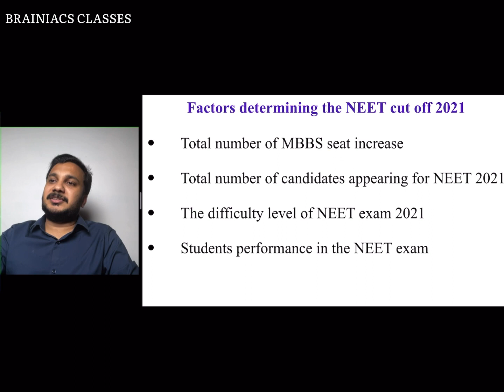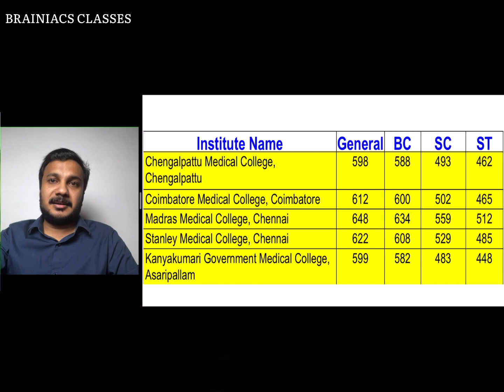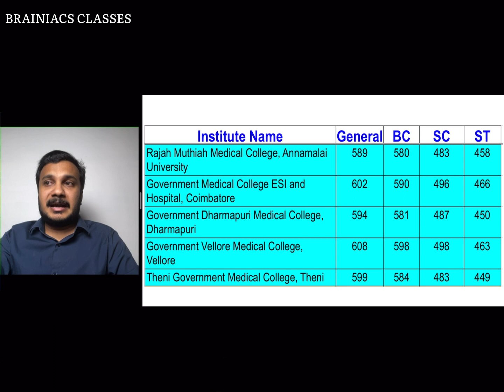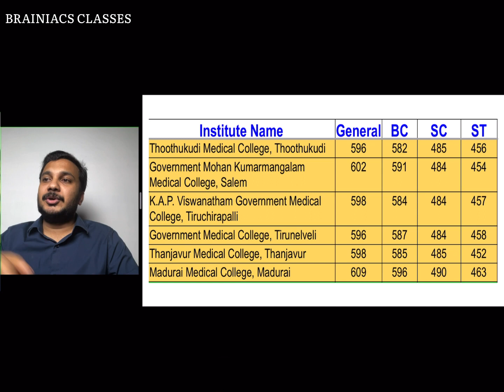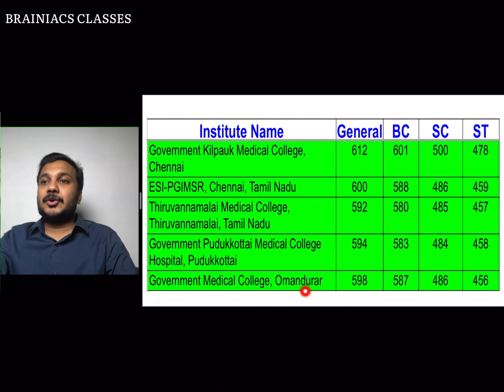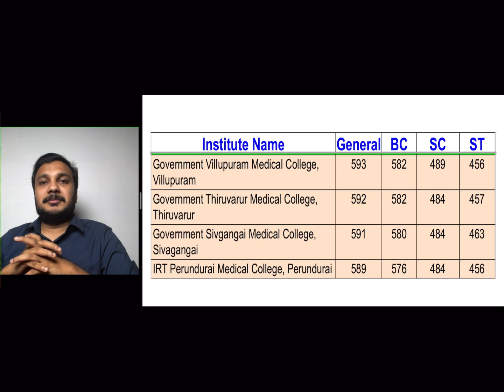NEET 2021 CUT OFF| TAMILNADU|MEDICAL COLLEGES|LATEST INFO|BRAINIACS CLASSES